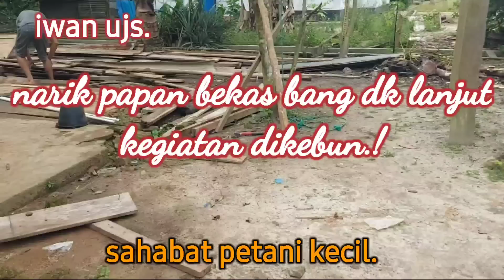narik papan bekas punya dk kt lanjut kegiatan dikebun alhamdulillah dapat menanam.!